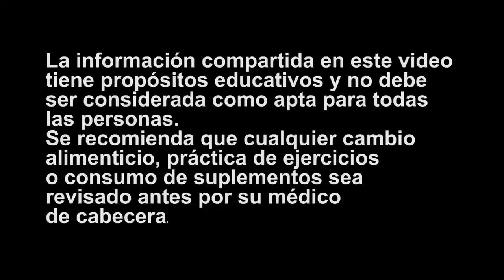ESTE ALIMENTO ES BUENO Y ESTE ES MALO...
El tema de hoy, estoy seguro que te encantará, porque brindaré una perspectiva diferente en cuanto a las dietas y ciertos alimentos.Estos tópicos te ayudarán a guiarte en cuanto a lo que puedes consumir de acuerdo al régimen alimenticio que estás llevando y las metas que deseas alcanzar.

Las frutas, los carbohidratos y las calorías

Muchos de ustedes siempre me preguntan si las frutas son malas para llevar una dieta, porque cuando subo un video, sobre Dieta Cetogénica o baja en carbohidratos no las incluyo.La respuesta es que la fruta no es dañina; sin embargo, si estás tratando de disminuir tu volumen de grasa, e intentaste dietas balanceadas o con el déficit calórico y no tuviste éxito, tienes la alternativa de un régimen más bajo en carbohidratos y más alto en grasa; es decir, una Dieta Cetogénica.

En una Dieta Cetogénica normal, tú puedes comer hasta 30 gramos de carbohidratos al día, y esto quiere decir, que puedes incluir algunas frutas; sin embargo, para añadir la suma de carbohidratos de las mismas, tendrás que disminuir la cantidad que te brindan las verduras y los vegetales.